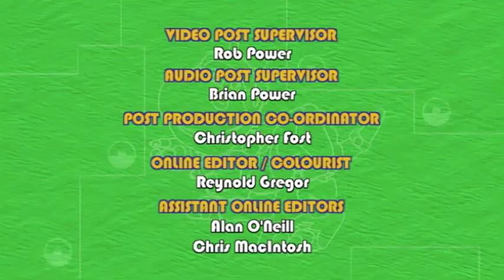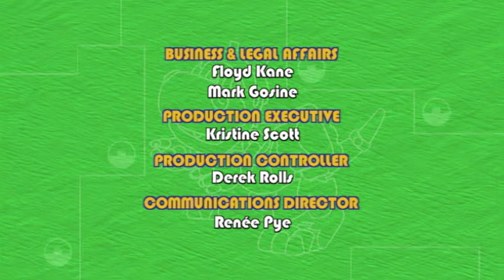Snail's Pace Race // Mechana Bat Island | Animal Mechanicals | Cartoons for Kids